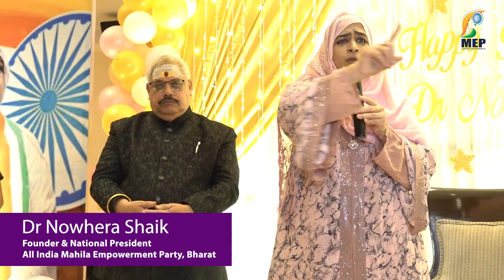Dr Nowhera Shaik on Womens Reservation Bill; Congratulations to PM Modi Ji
(Mahila Empowerment Party head Nowhera Shaik welcomes women reservation Bill, thanks PM Modi.